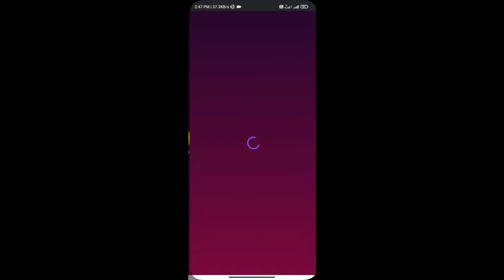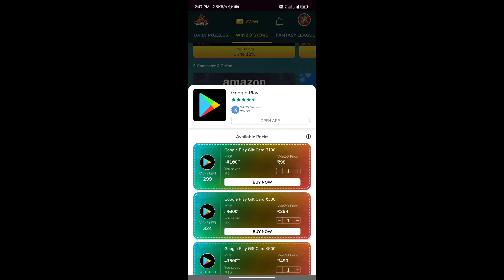how to get free gems in pokemon unite without any app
how to get free gems in pokemon unite
pokemon unite
how to get free aeos gems in pokemon unite
how to get free gems in pokemon unite with human verification

device name - redmi note 10s

YouTube name - M4N

GAME NAME - M4N_YT